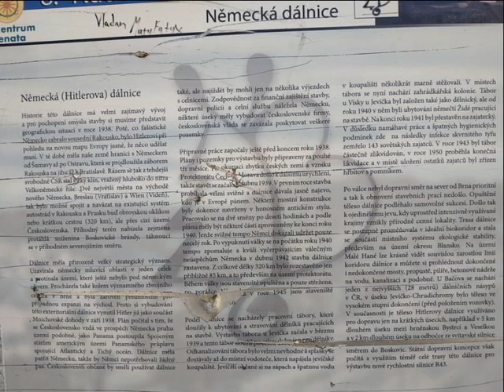Hitlerova dálnice (úsek Jevíčko - Boskovice)